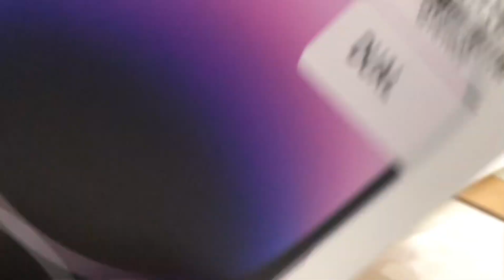iPhone 14 Promax 1TB Dual Sim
The Day I bought iPhone 14 Promax 1TB and I chose deep purple. And it’s dual sim.